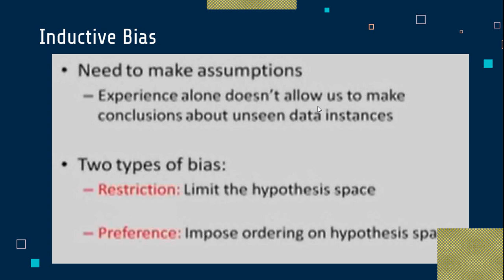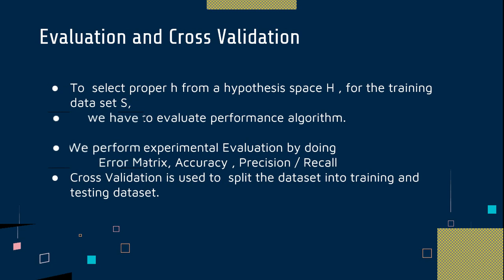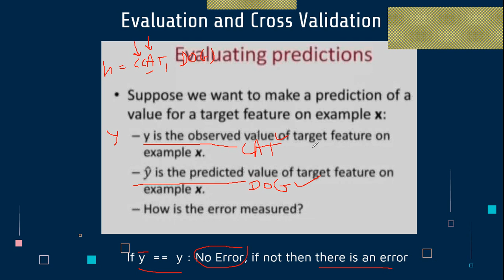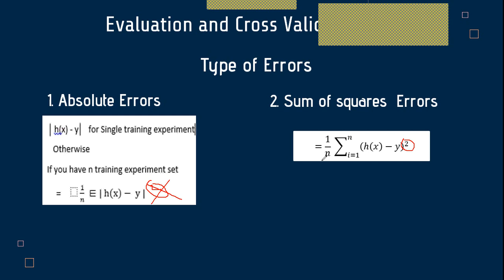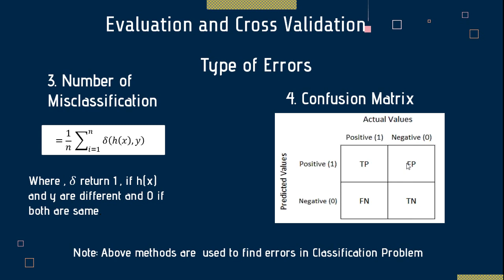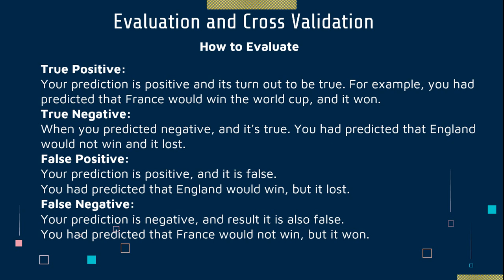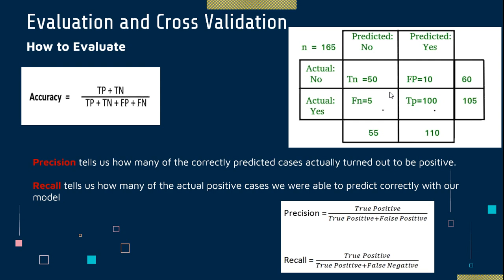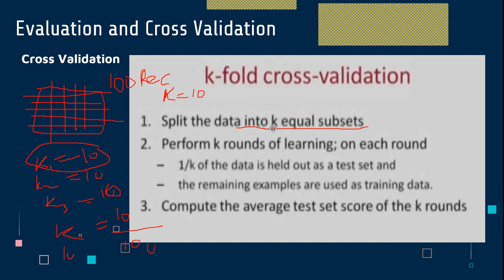Inductive Bias, Cross Evaluation and Cross Validation in Machine Learning Algorithms